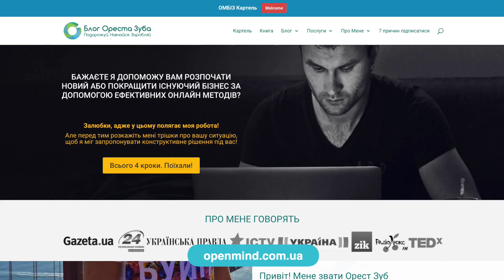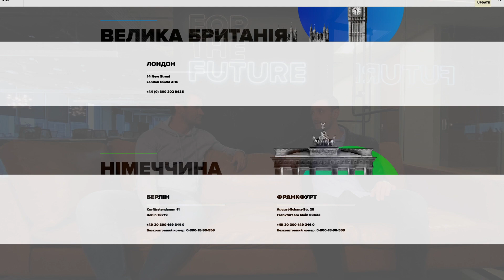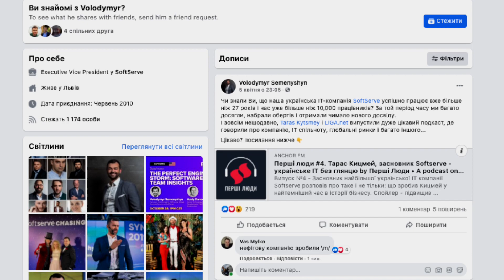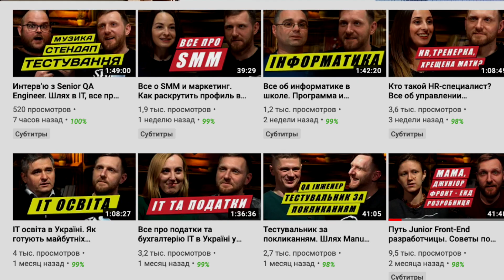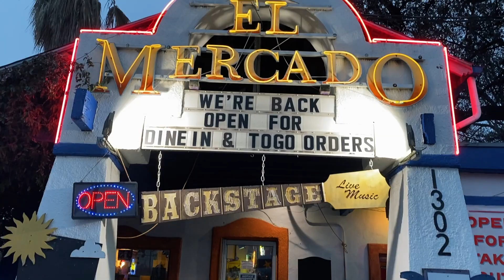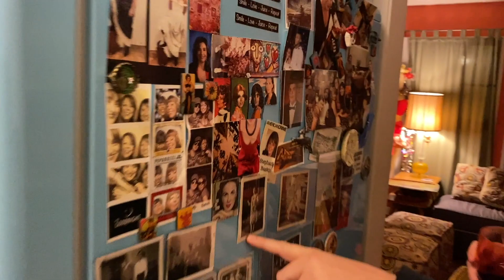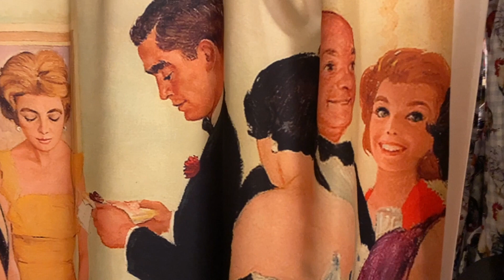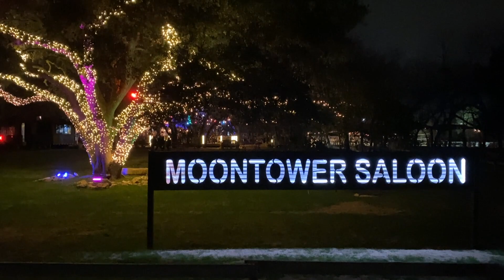Нова Кремнієва Долина США | Остін, Техас | Софтсерв | Роудтріп 4/8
eSIM Truely зі знижкою 10%

Нарешті ми дісталися середини мандрівки через Америку в місто Остін. До слова це столиця штату Техас, а також однин з найдинамічніших ІТ-центрів.

Останнім часом Остін швидко розвивається, сюди переїздять багато технологічних компанії, формуючи таким чином нову Кремнієву Долину.

Тут же поацює представництво і нашої львівської фірми Софтсерв, куди я просто не міг не завітати. Загалом вийшла дуже класна пригода. Приємного перегляду.

ОМБІЗ Картель
найкорисніша бізнес-спільнота УАнету

Будьмо дружніми!